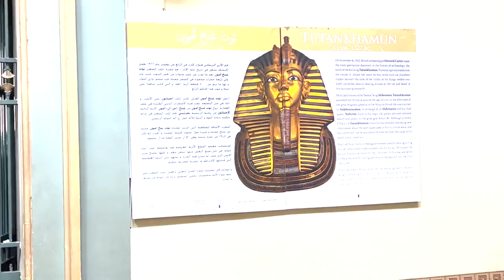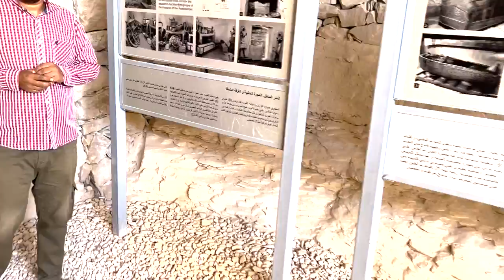Egypt was the FUNNIEST country EVER | Travel Vlog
I did NOT expect Egypt to be THIS hilarious...

Welcome back to the chennel! Thank you so much for this channel- geniunely! It takes a lot of work to make these, and seeing people enjoy these means to world to us!

0:33 Museum at Cairo
1:49 Pyramids of Gaza
3:44 Luxor
4:36 Valley of the Tombs
, Karnak Temple, Luxor Temple and other places I didn't bother to put in haha.